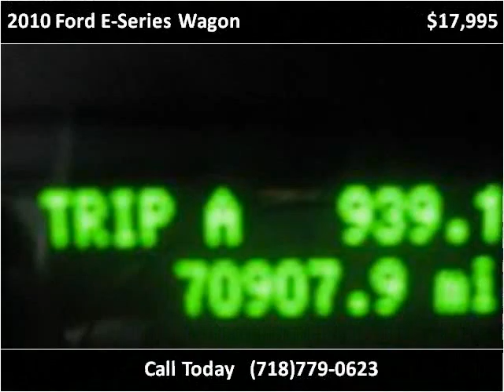2010 Ford E-Series Wagon Used Cars Woodside NY